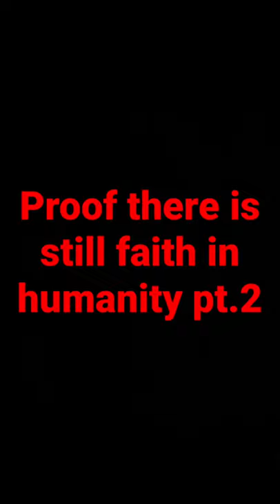Proof there is still faith in humanity pt.2